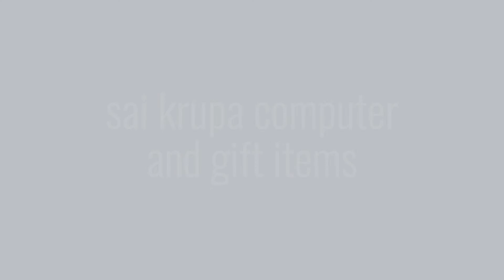sai krupa computer and gift items - PHOTO MUG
PHOTO MUG -